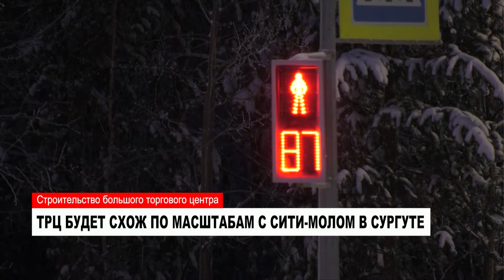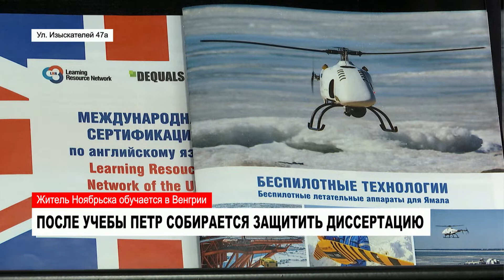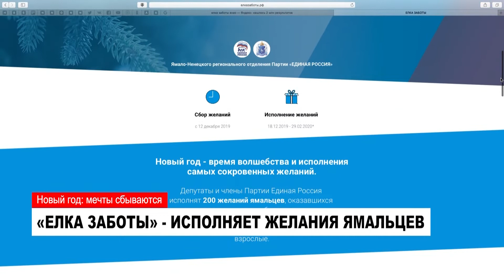НОВОСТИ. Обзор за неделю от 28.12.2019 с Андреем Джус. Часть 2